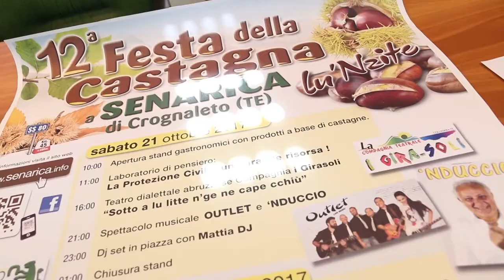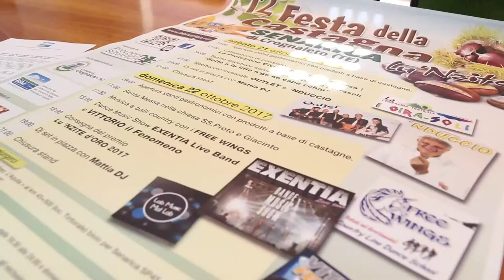Festa della castagna a Senarica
Un fine settimana dedicato alla castagna con la tradizionale festa a Senarica di Teramo. Ospite d'onore della 22° edizione della manifestazione, Angelo Borrelli , capo del dipartimento della Protezione Civile